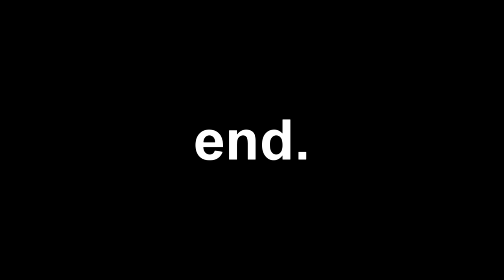The Aae Show Part 1:The Good Bad And The ********